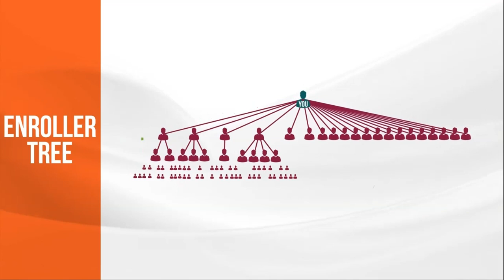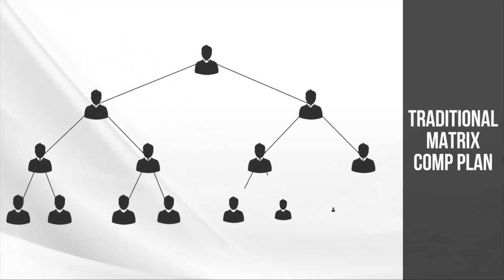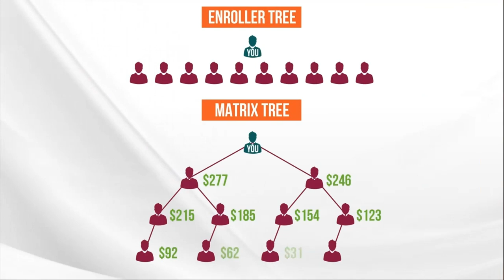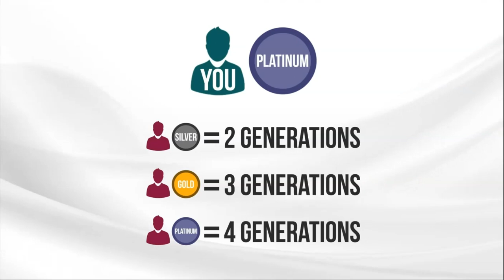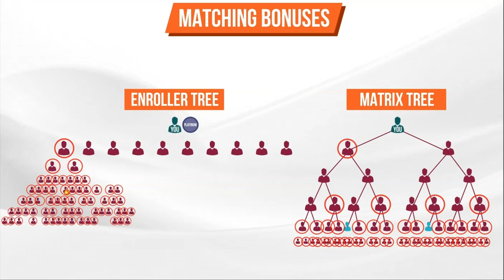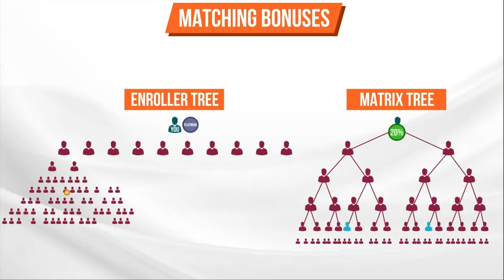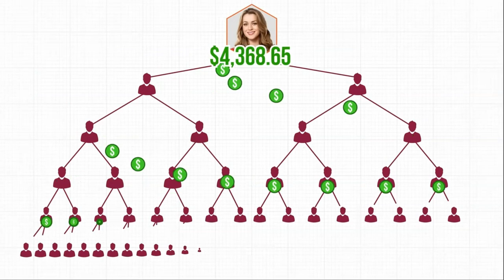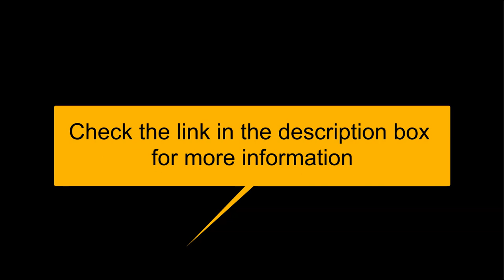LIVEGOOD COMPENSATION PLAN HOW YOU ARE PAID IN POLISH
🌟 Unleash Your Earning Potential with LiveGood! 🌟

Are you ready to take your financial future into your own hands? Look no further than LiveGood – your gateway to a powerful and potentially unlimited earning compensation plan. With LiveGood, the sky's the limit when it comes to building a thriving business and achieving your financial goals.

Our compensation plan is designed to reward your hard work and dedication, offering generous commissions, bonuses, and incentives that can catapult your income to new heights. Whether you're a seasoned entrepreneur or just starting out, LiveGood provides the tools, support, and opportunity you need to succeed.

But that's not all – with LiveGood, you'll also enjoy a host of additional benefits, including:

Flexibility: Say goodbye to the 9-to-5 grind and hello to a flexible work schedule that fits your lifestyle. Whether you're a stay-at-home parent, a student, or a busy professional, LiveGood allows you to work when and where it's convenient for you.

Unlimited Growth Potential: With LiveGood, there's no cap on your earning potential. As you build your business and expand your network, your income has the potential to grow exponentially, giving you the opportunity to achieve financial freedom and live life on your own terms.

Support and Mentorship: At LiveGood, we believe in the power of teamwork and collaboration. That's why we provide ongoing support, training, and mentorship to help you succeed every step of the way. Whether you have questions, need guidance, or just want to connect with like-minded individuals, our community is here for you.

Rewarding Work: When you join LiveGood, you're not just building a business – you're making a difference. Our products are designed to improve lives and promote wellness, giving you the opportunity to feel good about the work you do while also earning a lucrative income.

Personal and Professional Development: As a LiveGood member, you'll have access to a wealth of personal and professional development resources to help you grow as an entrepreneur and a leader. From leadership training to personal growth seminars, we're committed to helping you become the best version of yourself.

So, what are you waiting for? Don't miss out on the opportunity to unlock your full earning potential with LiveGood.
Join us today and start building the life of your dreams!